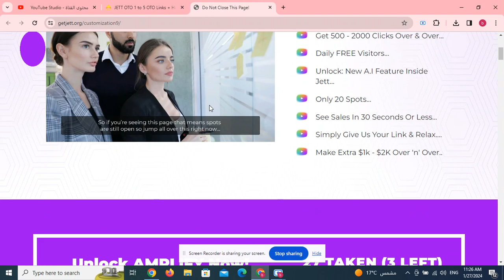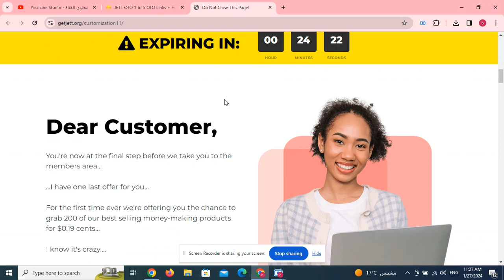JETT OTO 1 to 5 OTO Links below + Huge Bonuses